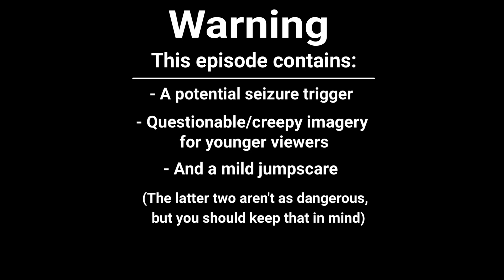Cosmic Chaos 4b: Stranger Danger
Our story continues with the moons of Uranus and Neptune paying a visit to the asteroid belt, the moons of Jupiter and Saturn discovering a new face, and much more. Only time will tell where the story goes...

CREDITS

Voice acting:

- DivisionPrecision (Umbriel, Abzu, Miranda, Oberon, Hygiea, Hyperion, Planet 9)
- @earnysweety (Ariel)
- @thespacedinos4037 (Proteus, Mimas)
- @AresDaBoi (Ceres, Titan)
- @Bagel_gaming21 (Pallas)
- @s0lariz_x. (Saturn)
- @PlanetballNetwork (Boreas)
- @thelocalistfunniest (Callisto)
- @EvaN0va_101 (Europa)
- @bodhimations6098 (Dione)
- @Topadefinitely (Rhea)
- @aspoopyboi1123 (Io)